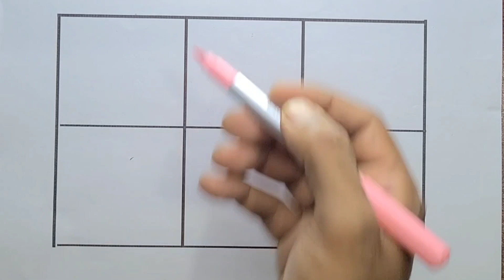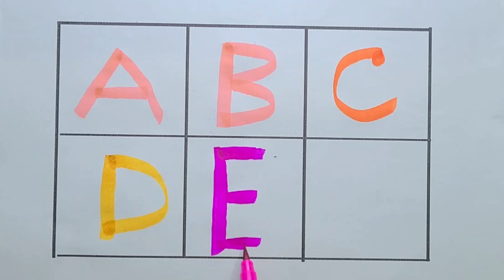ABCD a to z alphabets,a for apple 🍎,A se anar aa se aam,Nursery rhymes,phonics song,Ka se kabutar